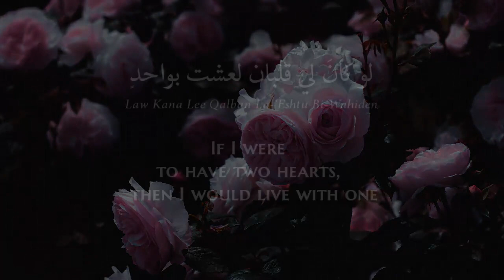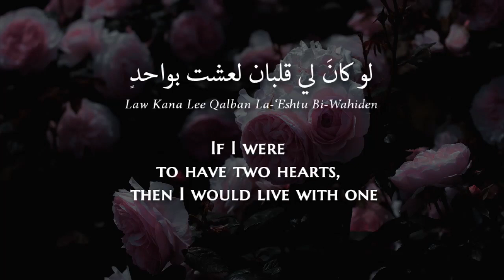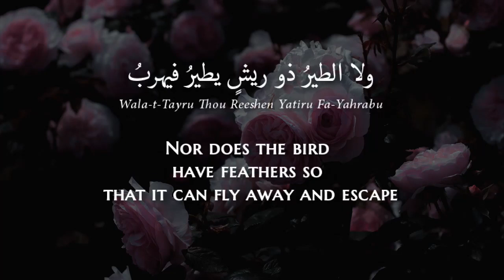Lotfi Bouchnak - Law Kana Lee Qalban (Classical Arabic) Lyrics + Translation - لطفي بوشناق - لو كان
Note: Two versions of this song were uploaded. This one is Loutfi's and it's one of the more famous musical renditions of this poem. The poem's verses have been modified in this version, and for that reason, a second version whose lyrics are truer to the original poem has been uploaded alongside this one.

Hello, everyone! I would like to apologize for my sudden disappearance; the past few months were hectic.
Anyways, I am back now with 15 of my favorite Arabic songs whose lyrics are originally from poems. I hope you enjoy them as much as I do, and be sure to let me know which poem-songs you would like to see translated.
Lastly, I want to say that I have not gone back on my word of adding a Sudanese song at the beginning of each month, but seeing as I have failed to upload anything at all since April, I decided to dedicate a whole month for the Sudanese music. I have yet to decide when, but it will before the end of this year.

Lotfi Bouchnak (Tunisian Arabic: لطفي بوشناق‎, Bosnian: Lutfi Bošnjak) (born January 18, 1952) is a Tunisian-Bosnian singer, ud player, composer and public figure. He is considered one of the best tenors in the Middle East, North Africa, and the Arab world and has been dubbed as Tunisia's "Pavarotti". He also played in Tunisian TV series and movies including Maktoub, La boîte magique, Halou u mer and El paraíso ya no es lo que era.[